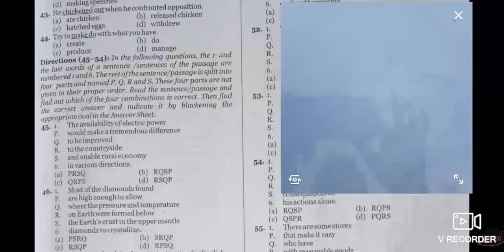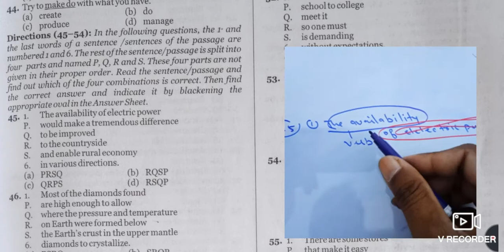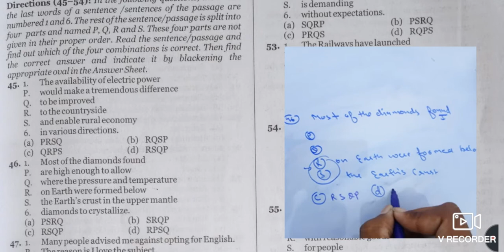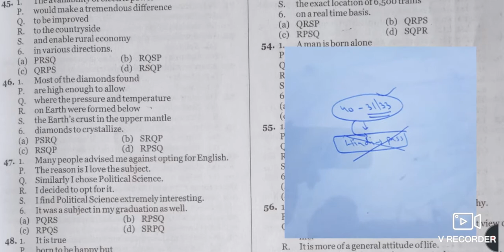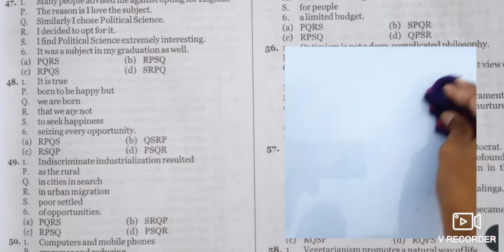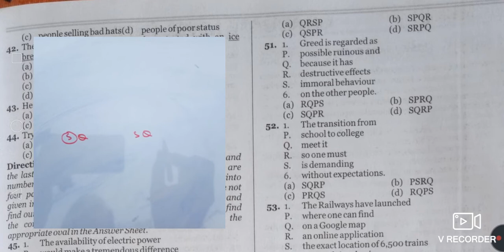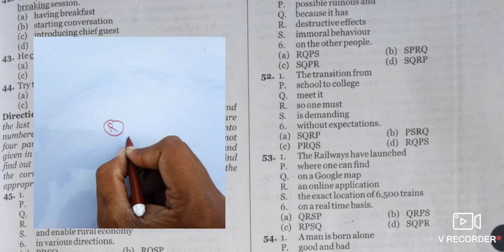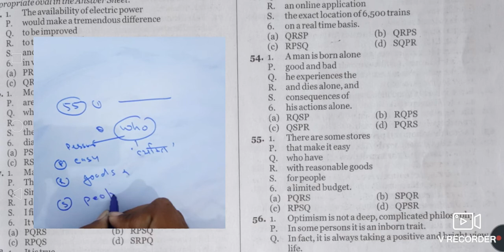PQRS 2 SEC मे।PQRS WITH TRICK| SENTENCE REARRANGEMENT TRICK| PARA JUMBLED SENTENCE| PQRS TRICKS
दोस्तो PQRS की ऐसी शानदार Trick आपने पहले कभी नही देखी होगी। यहाँ मैने आपको कुछ Sentence कराये और कुुुछ आपके लिये छोडे है। एक बार विडीयो देेेखीये आपको PQRS आसान न लगने लगे तो कहना।

 Hii dear students this is SAURAV JAIN( AUTHOR OF FIVE SPOKEN AND ONE GRAMMAR BOOK)  having experienced 12years of teaching English grammar. We are here to help u in ur upcoming exams.

Hello dear aspirants of SSC CGL, CPO, CHSL, STENO. We have started this amazing class from today i.e.7 june. In this class you can learn A Rule of english grammar easily and copy that rule. These are the rues for upcoming exams like SSC STENO/CGL/CPO/CHSL.

1video=1rule